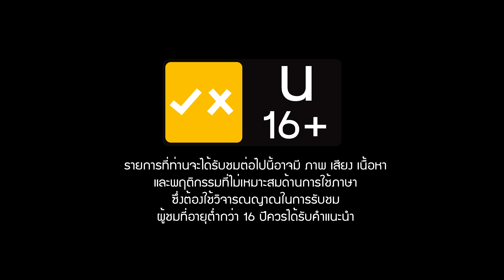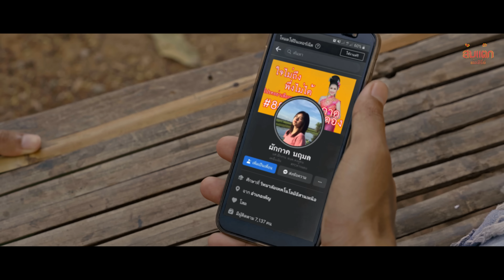ส้มแต๊ก เด้อซีรี่ย์ EP.3 [FULL]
ส้มแต๊ก เด้อซีรี่ย์ Episode 3
ส้มแต๊กเด้อซีรี่ย์ เรื่องราวของคาสโนว่าระดับตำบลจีบผู้หญิงคนเดียวกัน เรื่องราวจะเป็นยังไง จะฮาแค่ไหน กับวัยรุ่นดงแตน
Production : โคกสูงโปรดักชั่น
Director : อ้ายสอน
Assistant Director : ทิดแอม
DP : โปรต๋อง
Assistant DP : บอส สุเมธ
*** ติดต่องานโชว์/งานถ่ายทำ/ตัดต่อกราฟฟิก/งาน MV และ ทำดนตรีทุกรูปแบบ ด้วยงานคุณภาพสูง ***

ติดตามอัพเดทผลงานศิลปิน โคกสูงอินดี้เรคคอร์ด
มอส จารุภัทร
แฮปปี้ ปริญญา
วุฒิ ผาศิลป์
ข้าวโอ๊ต อัปการัตน์
สุเมธ สุขีเพียร
Sorn narongkron sonphirom
ต๋อง
น้ำตาล รัญสิดา
อุ้ม อุ้ม
ทิด แอม